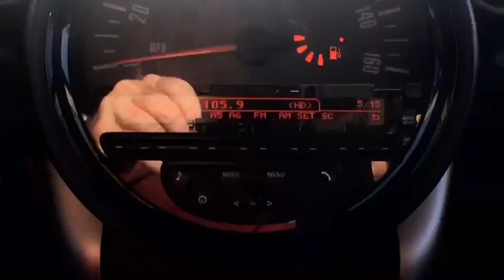2015 MINI Paceman Jeannette, Greensburg, Pittsburgh, Irwin, Murrysville, PA J4811b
Used 2015 MINI Paceman available in Jeannette, Pennsylvania at Pinnacle Auto Sales. Servicing the Greensburg, Pittsburgh, Irwin, Murrysville, PA area.

Pinnacle Auto Sales
6422 State Route 30
Jeannette PA 15644

This vehicle is locally serviced by a licensed and qualified automotive mechanic shop as well as locally cleaned and/or detailed. Because of this certification process most of the vehicles come with warranty to ensure a pleasurable experience with your newcar.This is a local trade-in andis sooooo fun to drive.